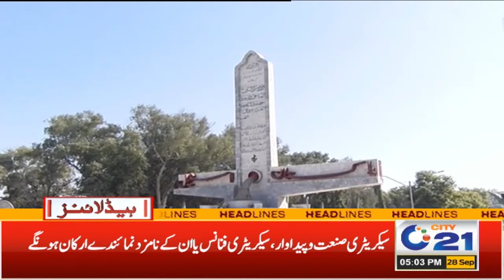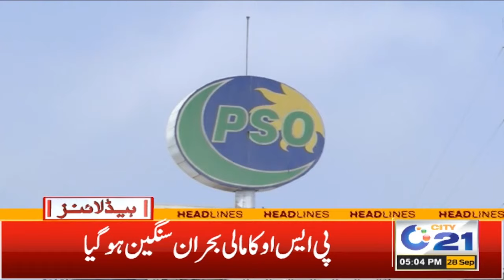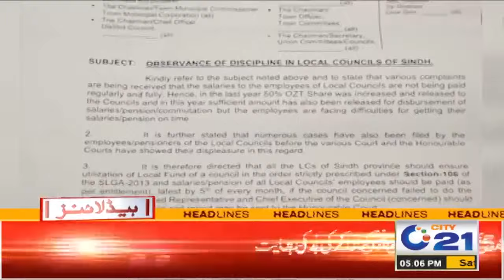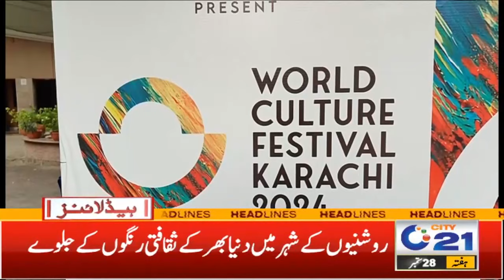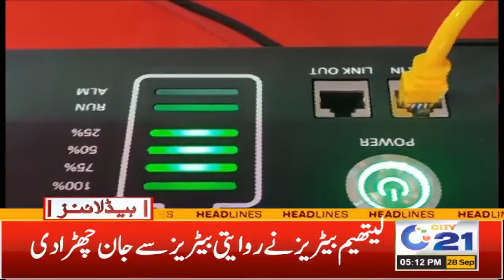PSO Ka Mali Bohran Sangeen Ho Gaya | 5pm News Headlines I 28 Sep 2024 I City 21